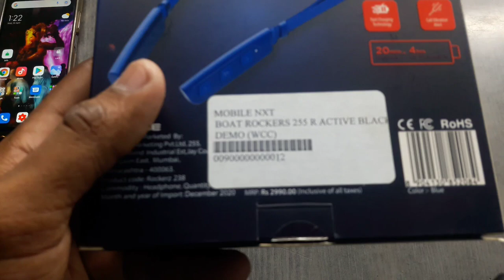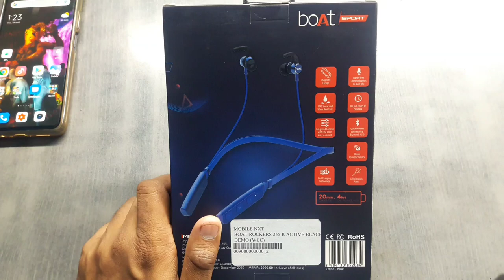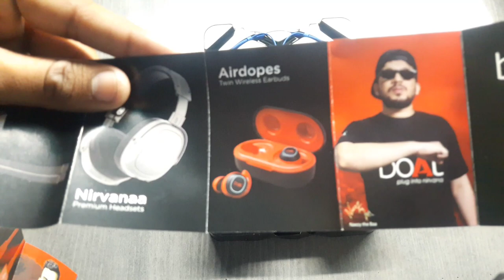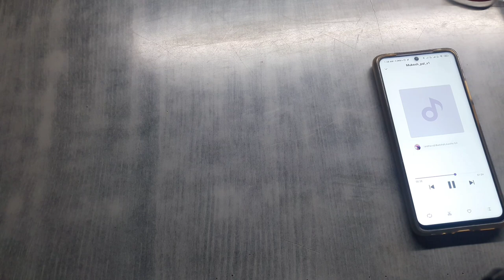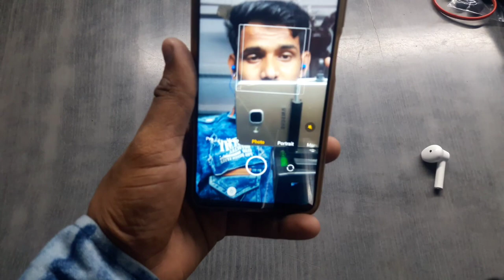Boat Rockerz 238 wireless Bluetooth Headsets Unboxing, Water Resistant, Fast charging | Trendinggyan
Boat Rockerz 238 wireless Bluetooth Headsets

Boat Rockerz 238 wireless Bluetooth Headsets Unboxing,

Water Resistant

Fast charging

Boat ROCKERZ 238 Purchase link 👇 Flipkart

boAt Rockerz 235v2 with ASAP charging Version 5.0 Bluetooth Headset

                                                     Mukesh pal